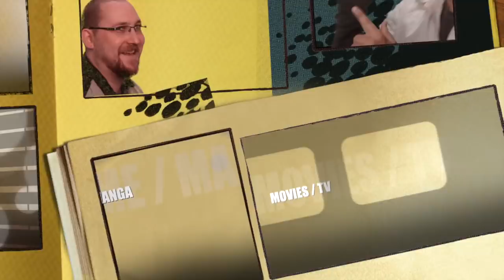Duel Review #364 - Final Fantasy Unlimited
Today is another viewer request. See what we think of the game inspired Final Fantasy Unlimited.